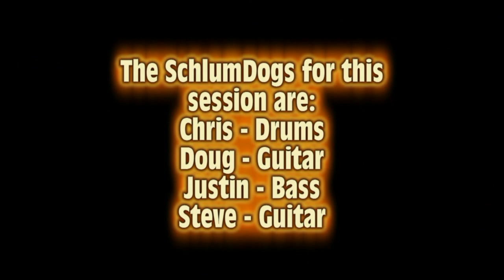Hand Cramp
Started playing before I warmed up, and my hand cramped up.